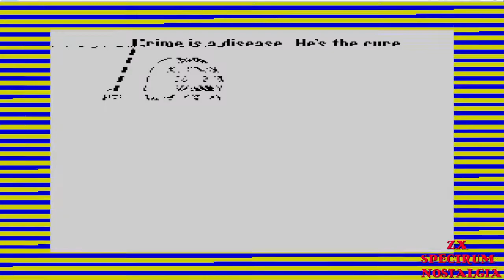ZX SPECTRUM Loading Cobra Ocean Software Ltd 1987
This Green Beret-style arcade game follows the plot of the film starring Sylvester Stallone. As Stallone's Cobra character you must rescue Ingrid Knutsen before the Night Slasher gets to her. There are 3 levels of gameplay, set in a city, the countryside and a factory. All have multiple ledges and platforms to negotiate.